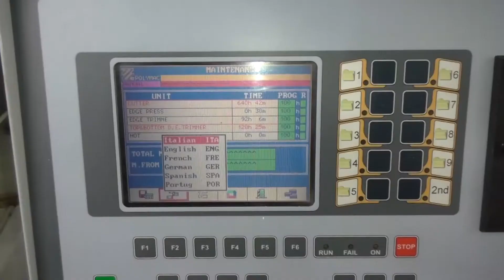POLYMAC ERGHO 3 (Höchsmann Klipphausen)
POLYMAC ERGHO 3